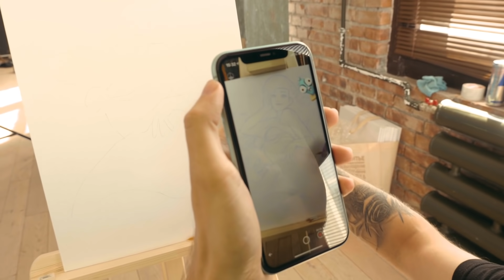Блоггеры - Художники [Рисуем русалку]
Следующий выпуск -

Мы собрались большой компанией, чтоб показать всем, что блоггеры способны на многое. В серии этих роликов мы нарисуем кучу картин и устроим аукцион, на котором будем продавать собственные картины. В этом выпуске мы рисуем русалку.